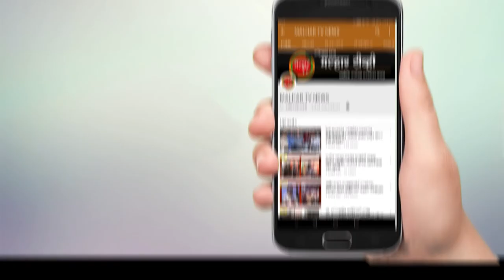जलतरणपटू प्रभात कोळी याचा माजी खासदार लोकनेते रामशेठ ठाकूर यांच्या हस्ते सत्कार !